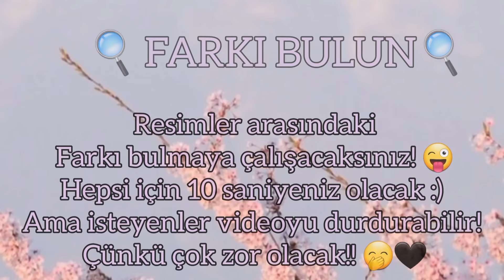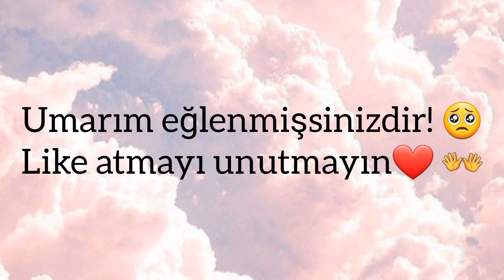FARKI BULUN!? [Mini oyun] 🔍🧐Toca Life World Türkçe / Toca Life Queen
Ufak bir bilgilendirme 😊
orjinal video fikri @ItsTokica 'ya aittir! 💙🦋

Selam Queen'lerim 🌺
Sizin için en iyi videoları yapıyorum, Ve videolarım için çok uğraşıyorum ❤️
Sizden istediğim şey ise 👑
2-Like atmak 👍
3-videoyu arkadaşlarınızla paylaşmak 📲
4-Yorum yapmak 💬

☞Videolardan anında haberdar olmak istiyorsan: Zili etkinleştir🔔
☞Eğer ankatlere, oylamalara, ve testlere katılmak ve Yeni videolardan/Dizilerden önceden haberdar olmak istiyorsan: Instagram hesabımızı Takip edebilirsin(◍•ᴗ•◍)

-Toca Life Queen

BİLGİLENDİRMELER🖤🔗

EDİT İÇİN KULLANDIĞIM UYGULAMALAR;
İnshot PRO
PicsArt premium
background easer
ViVaCut premium
kineMaster

İntro müziği - Blackpink~How Yok Like That?!

Lütfen yalnızca olumlu yorumlar gönderin! Fikir veya tavsiye önermek istiyorsanız, harika! Ancak yorumunuzun nazik ve saygılı olduğundan emin olun.Kaba, uygunsuz veya herhangi biriyle dalga geçiyorsa, yorumunuz kaldırılacakve sizi sessize alıp engelleyeceğim.🚫😐

kanalımda ☯
{GT istemek YASAK!!! yapan kişiler engellenecektir}

GENEL BAKIŞ BİLGİLERİ
İsim: Toca Life World
Paket: com.tocaboca tocalifeworld
Yayıncı: Toca Boca
Kategori: Entretenimiento

Oyun ile ilgili bütün bilgilere; Güncellemelere ve Animasyonlarla ulaşmak

TOCA BOCA HAKKINDA:
Toca Boca, oyunun gücünü yakalar. Dünyanın herhangi bir köşesinden çocukların anında ilişki kurabileceği, eğlence ve aptallıkla dolu dijital oyuncaklar ve günlük ürünler yaratıyoruz. Her şey onların bakış açısından tasarlandı. Dünyalarının çeşitliliğini ve tuhaflığını kutluyor ve onlara sadece kendilerinin hayal edebileceği şekillerde oynama özgürlüğü veriyoruz. Kural yok, sınır yok ve bir şey yapmanın "doğru" veya "yanlış" yolu yok. Sadece inkar edilemez, oyun gücü var.